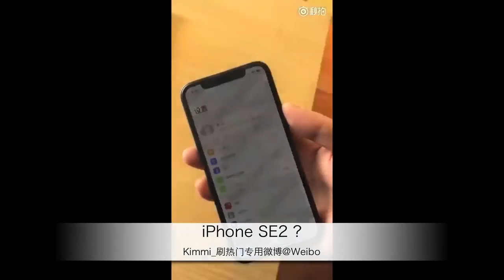iPhone SE 2 Leaked???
iPhone SE 2 is expected to launch in early 2018 at a cheaper price than the current iPhone X. iPhone SE 2 is expected to own the design of the iPhone 5s with 4.7 inch screen with divine rabbit ears.